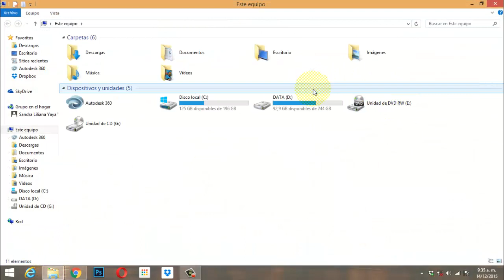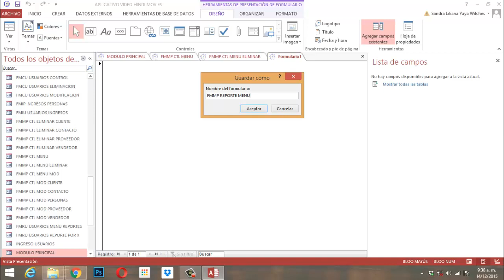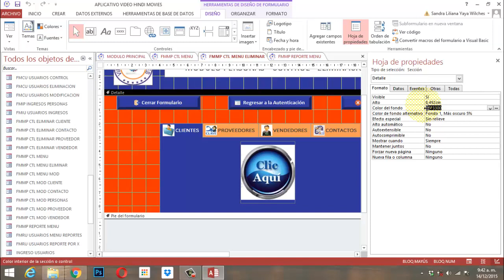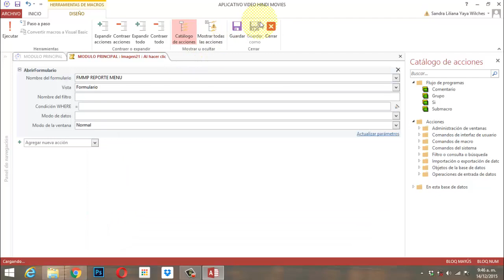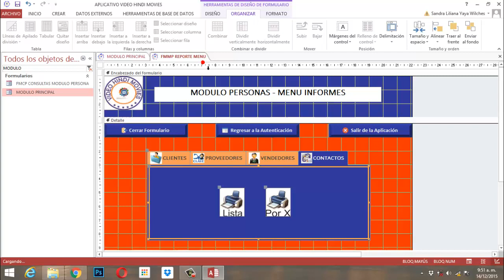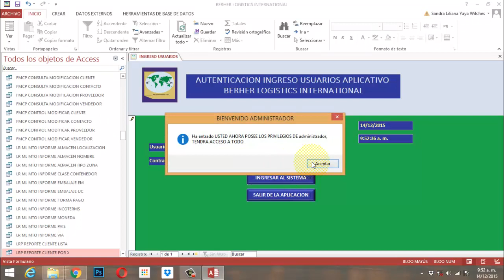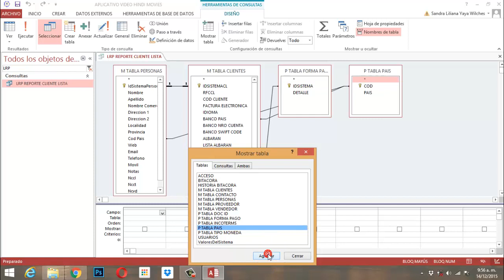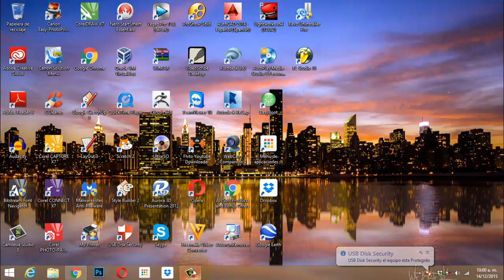Video Access 2013 Cap 036 Parte 1 Reportes Md Personas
Video explicativo sobre construcción de reportes de modulo personas de la base de datos relacional Video Hindi Movies, del Proyecto Establecimiento Comercial parte 1 tomando en uso cinco tablas